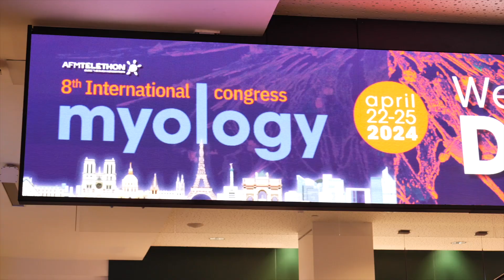ARNm & maladies neuromusculaires : les réponses de Drew Weissman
Intérêt thérapeutique de l’ARN messager, potentiel pour les maladies rares et les maladies neuromusculaires… Drew Weissman, prix Nobel de médecine 2023 pour sa contribution déterminante à la mise au point du vaccin à ARN messager, répond à nos questions en direct de Myology 2024

Myology, congrès scientifique organisé par l'AFM-Téléthon, rassemble les experts de la myologie pour échanger sur leurs travaux, avancer dans la connaissance des maladies neuromusculaires et faire émerger de nouvelles approches thérapeutiques.

© AFM-TÉLÉTHON / 2024

☺ Merci ! ☺